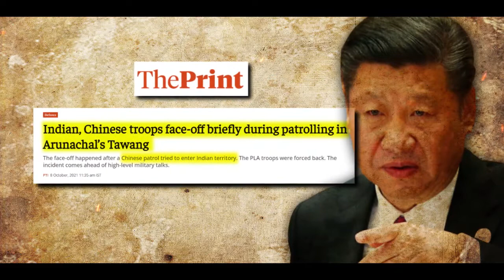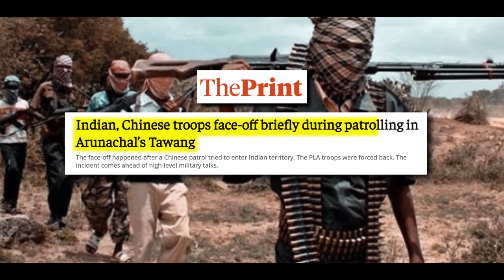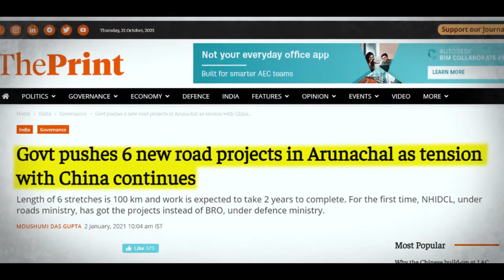SHOCKING Reason Behind Why China Wants Arunachal Pradesh? | Tibet-China Conflict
In this video, I'm going to talk about why China is interested in claiming Arunachal Pradesh? How Tibet is linked to this? And, what's the motive of china behind claiming Tawang, Arunachal Pradesh? (Hindi)

Watch the video to know the full story.
I hope you enjoy it♥️.  - Ankit Raj Oraon

**You can buy equipments used in making this video, i will really be thankful to you :)

Mic That I use
Laptop where i edit videos
Ring Light Stand
Tripod for Mobile

1. Tools of Titans by Tim Ferris
2. Thinking Fast and Slow by Daniel Kahneman
3. Vagabonding by Roff Potts

If you are or represent the copyright owner of materials used in this video and have a problem with the use of said material, please send me an email on , and we can sort it out.